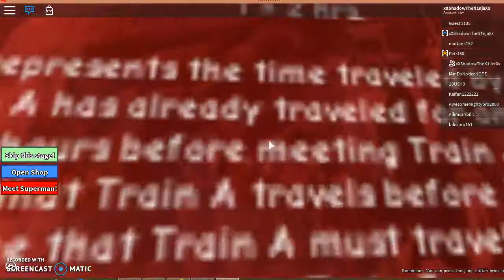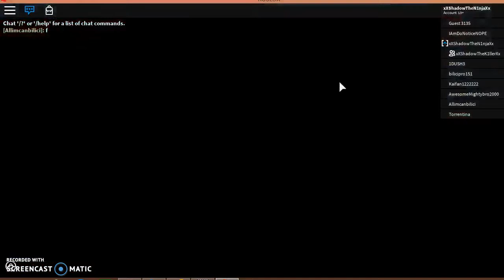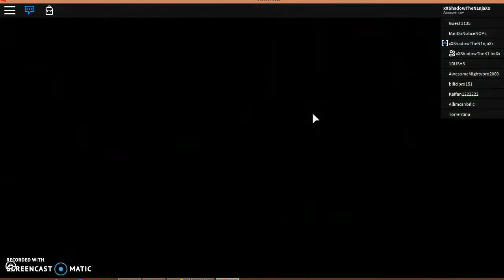Roblox | Captain Underpants Obby with friends! Part 1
Today me and my friend, Calum stop proffessor poopypants in roblox!